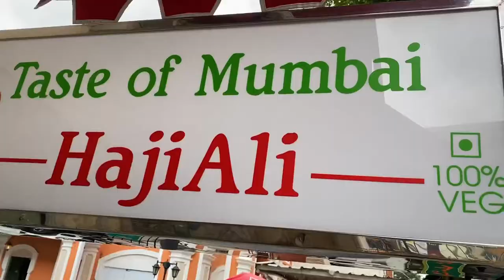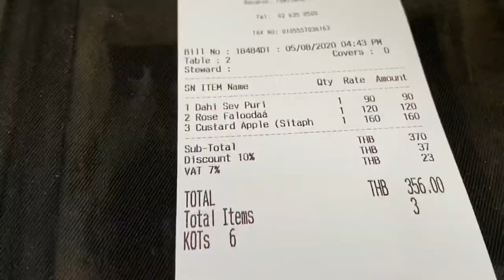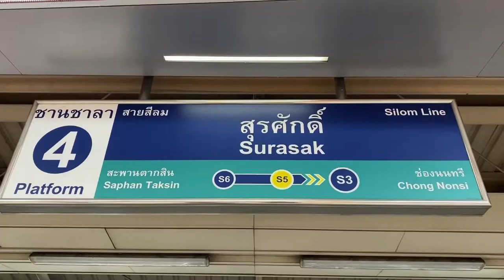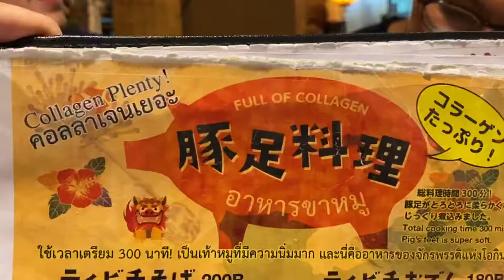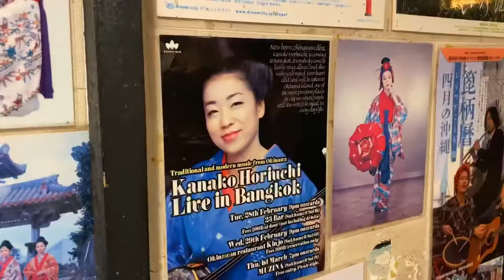จั่วอินเดีย EP 2-ของหวานส่งตรงจากมุมไบ🔥| HajiAli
หลังจากที่ตอนที่แล้วไปโดนอาหารอินเดียอร่อยเหาะเห็นสายรุ้ง🤩🌈 กันไปแล้ว EPนี้พาไปจั่วของหวานอินเดียส่งตรงมาจากมุมไบกันต่อ😋 กับร้านHajiAli ร้านนี้เค้าดังนะฮะ มีสาขาทั่วอินเดียและประเทศอื่นๆด้วย ที่ไทยเราก็มี1สาขาที่โครงการบ้านสีลม😉

เท่านั้นยังไม่พอ ตบท้ายด้วยอาหารโอกินาว่าแท้ๆต้นตำรับ ขนทั้งวัตถุดิบและของแต่งร้านมาจากโอกินาว่า เหมือนเข้าประตูโดเรม่อนไปโผล่โอกินาว่ายังงั้นเลย😎

After we had an Indian meal so good we could see rainbow🤩🌈 we move along to a well known Indian desserts and snacks chain right from Mumbai “HajiAli”

And last but not least, an authentic Okinawan restaurant, not only the cuisine but also the ingredients and all the decoration send right from the source👌 making you feel like you’re literally in Okinawa😉